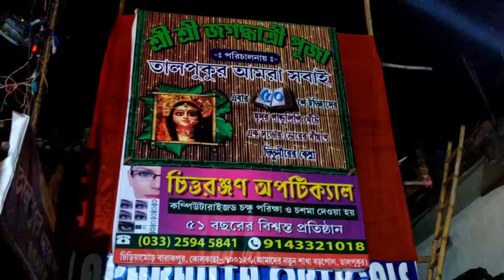Jagatdhatri Puja of Barrackpore / 50 Years of Celebration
In this festive season the Bengali People are with their favourite festivals like Durga Puja, Kaali Puja, Laxmi Puja etc. Similarly Jagatdhatri Puja is one of the favourite puja of Bengali People in some areas. We, Journey Express, have tried to explore the cultural beauty of this Puja in our hometown. This is the small dedication from us to our Subscriber’s friends. Kindly watch the video.